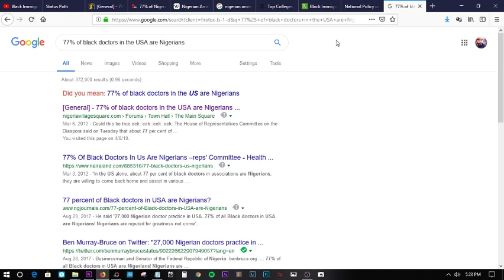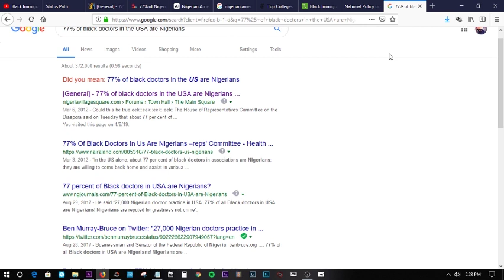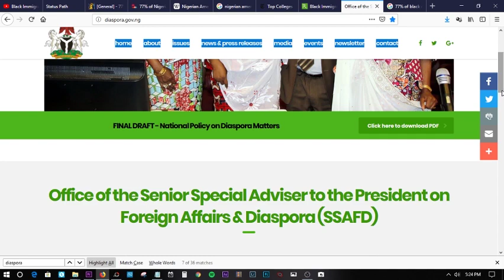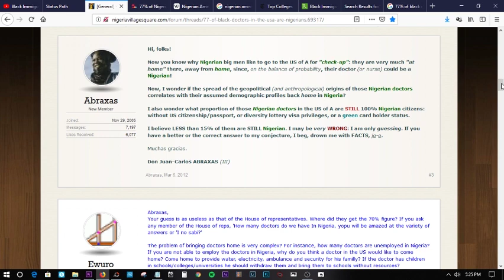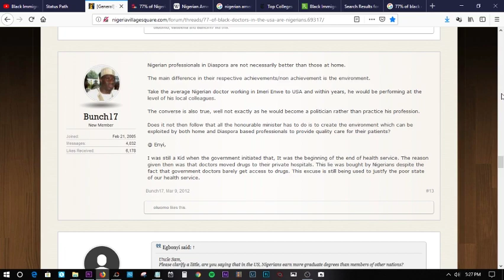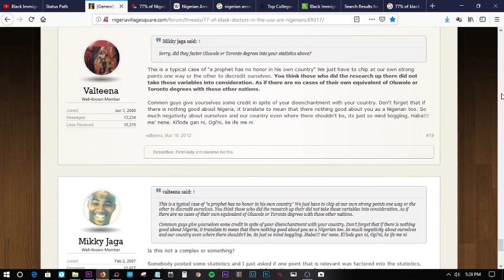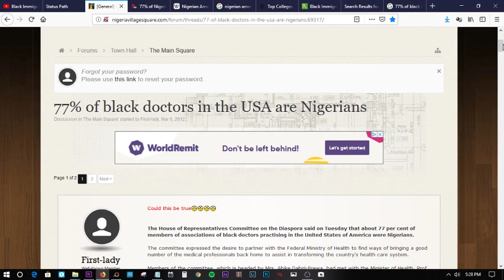77% of black doctors in the USA are Nigerians - FALSE!!!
I kept hearing this stat put out by another YouTuber and I searched to find any correlating data and was unable to. Here are my findings.